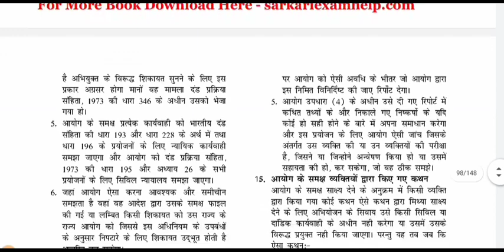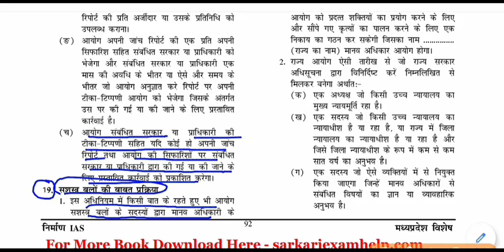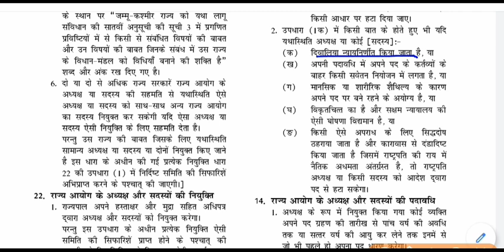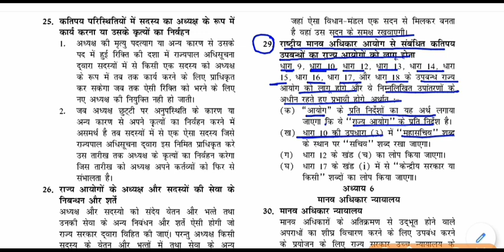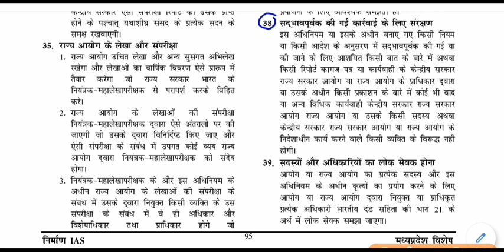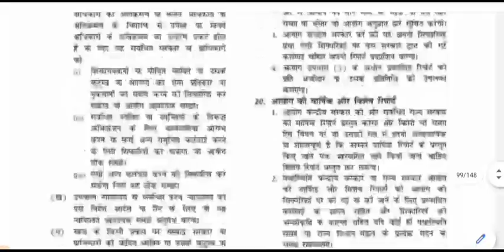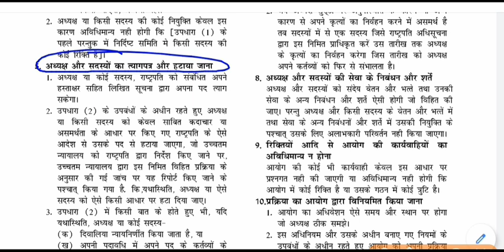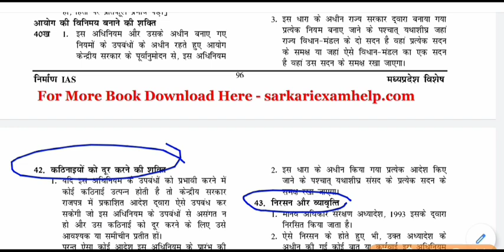GK - मानव अधिकार संरक्षणअधिनियम 1993 || Human Rights Protection Act 1993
Human Rights Protection Act 1993  for All Competitive Exams like SSC, Railway, IB, Bank, UPSC, BPSC, MPSC, PCS, etc.